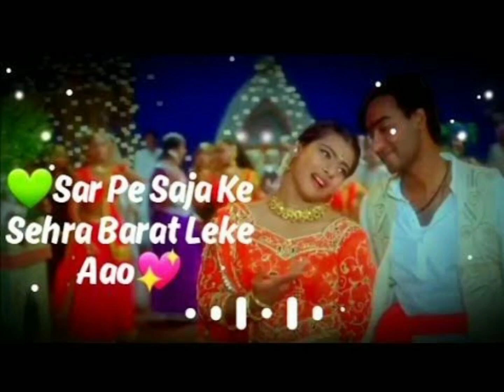sar pe saja ke sehra lofi song |Amit Ramanuj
Sar pe saja ke sehra barat leke aao lofi song
sar pe saja ke lofi song
Sar pe saja ke sehra barat leke aao lofi lofi hiphop lofi hip hop beats#lofi hip hop mix sar pe saja ke lofi song new lofi